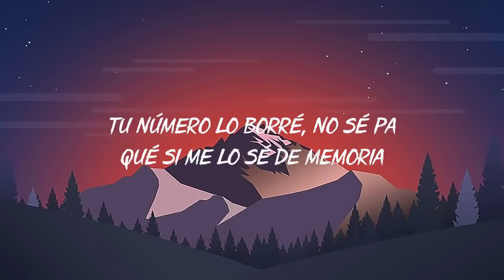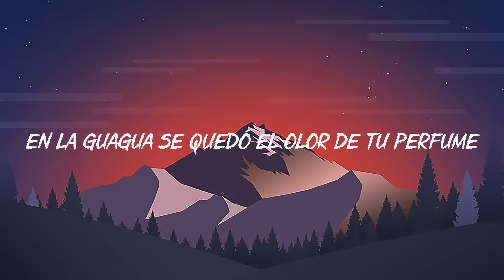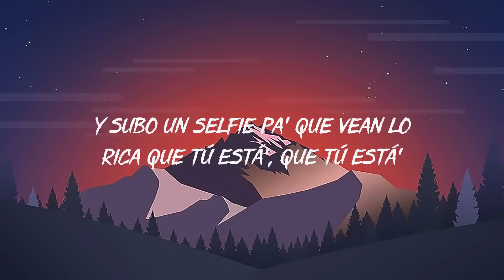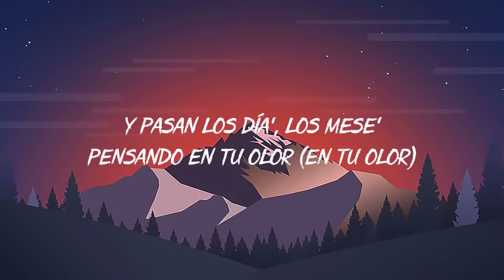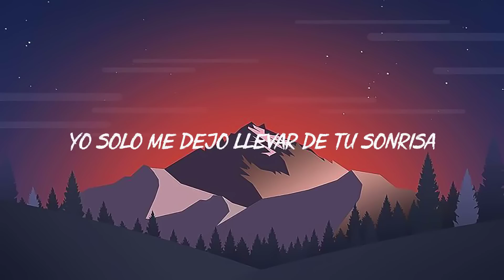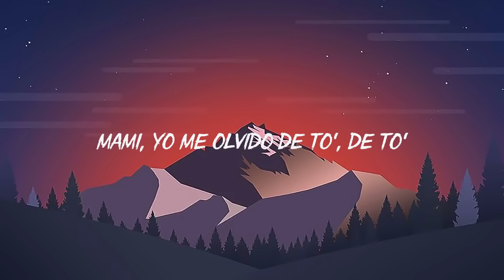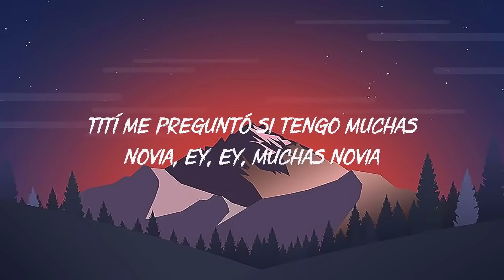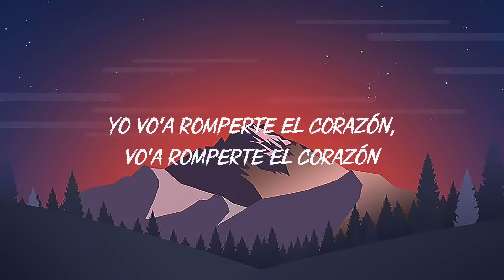🎵La Bachata - Manuel Turizo | Bad Bunny, Chencho Corleone, Bomba Estéreo Mix 2022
Bad Bunny (ft. Chencho Corleone) ╸Me Porto Bonito
Bad Bunny (ft. Bomba Estéreo) ╸Ojitos Lindos

[Coro]
[Verso 2]
Yo-oh-oh

[Outro]
Manuel Turizo